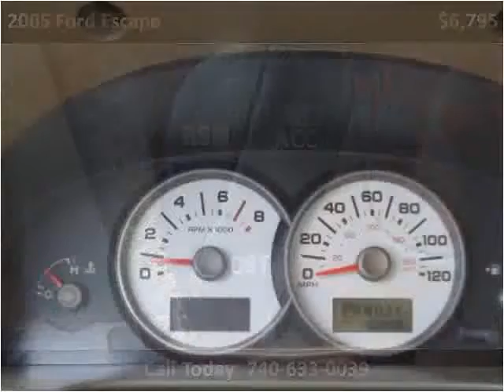2005 Ford Escape Used Cars Bridgeport OH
This 2005 Ford Escape is available from Ohio Motor Group 1.